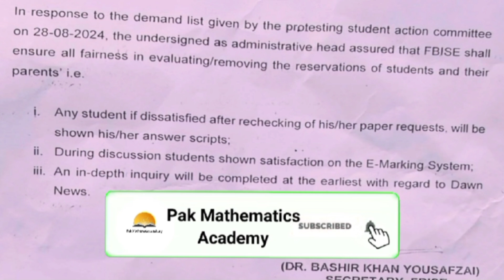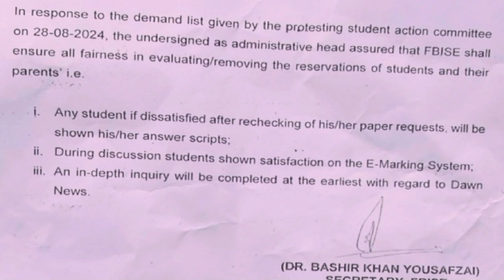Fbise Students Protest || Summary Of Protest